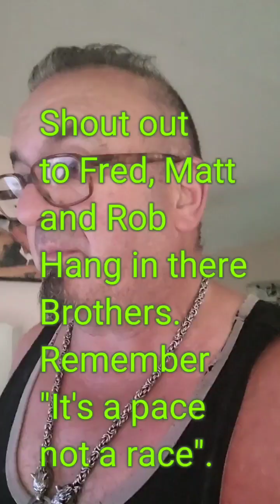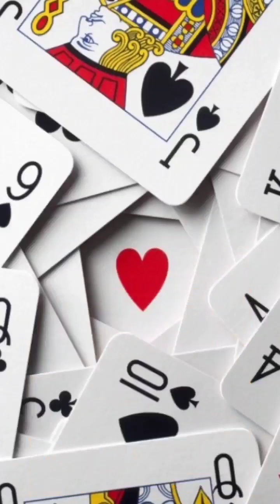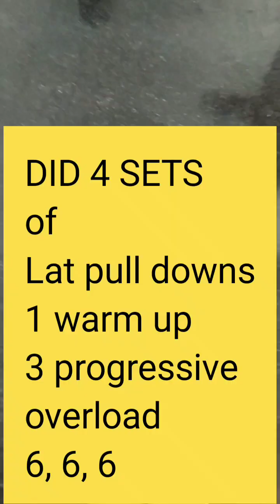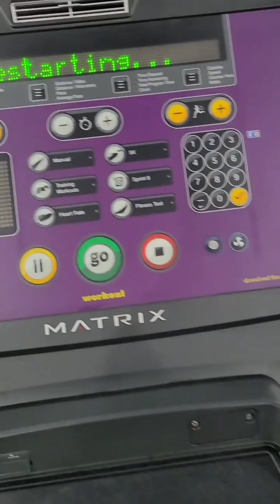Day 4 of 9 Bonus Educational materialFATBURN calculationPush/Pull explainedCardio Machine set up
Play Shape of My Life for my 59th birthday.
cut off the car insurance goes that's why I have to work I have to work full time so I can get off so I can get caught up. I don't want to end up homeless missmydog #instagram